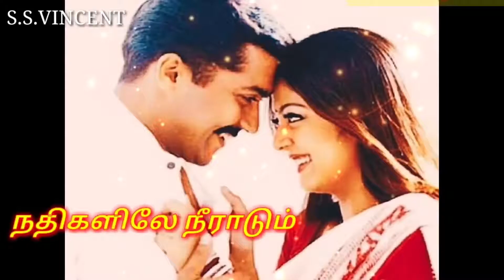காக்க காக்க 2ம் பாகம் குறித்து கௌதம் மேனன் சொன்ன தகவல்- உற்சாகம் அடைந்த ரசிகர்கள்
All Content used is copyright to Original Owner. Use in commercial Display or Editing of the content without any Proper Authorization is not Allowed.

Notice: Some materials, music, images are shown in this videos are not mine.

Here you can watch breaking news, live reports, latest news in politics, viral video, entertainment, Bollywood, business and sports news & much more news in tamil.
- sPotlight News Team
மேலும் பல விடியோவுக்கு சப்ஸகிரைப் செய்யுங்கள் நன்றி ..